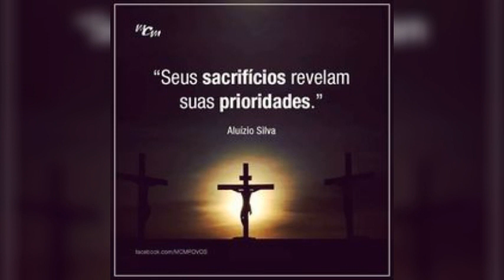Tudo Dará Certo, Jesus Está Com Você!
A fé é sentimento￼

Não é preciso ver para acreditar, da mesma forma se sabe da existência do amor. É algo que sente e não possui uma explicação definida. É uma glória que não consegue ser expressada em palavras, pois essas são incapazes de contemplar todo o sentido daquilo que ilumina a alma.